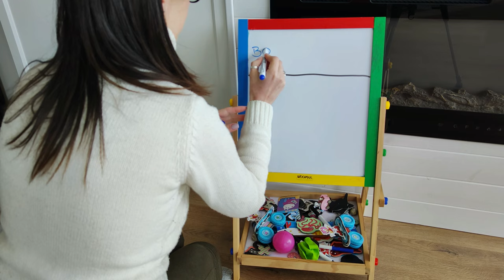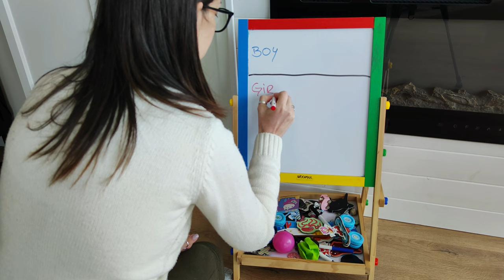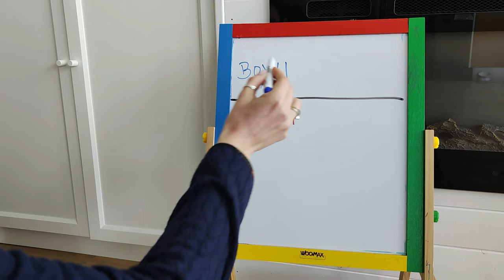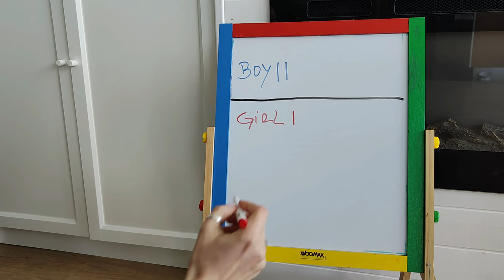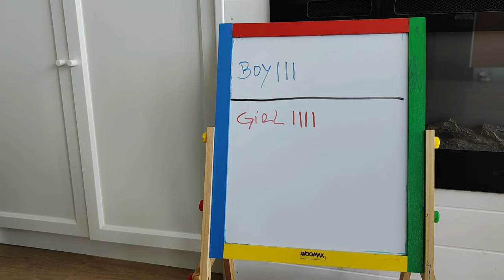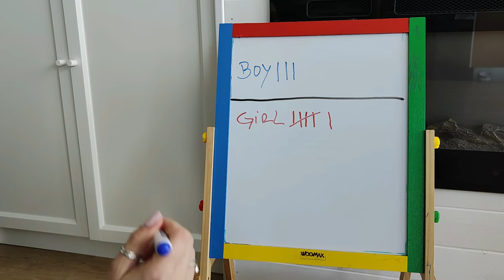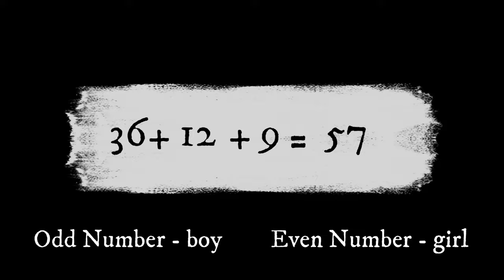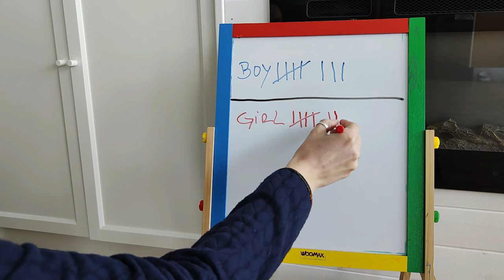15 Baby Gender Prediction Tests with results! | Signs you´re having a boy 💙 or girl 🩰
Hello!

Today we have a fun vlog, testing old wives tales to predict the gender of baby!

I hope you have fun, and experiment on you too!

Index:
00:00 Intro
01:15 How you sleep
01:49 Type of nausea
02:09 Dry or soft hands
02:31 Craving citrus
03:03 Mood swings
03:29 Chinese gender predictor calendar
03:45 Baby´s hearbeat
04:07 Baby steals your beauty
04:28 Craving sweets or sours
04:40 Ring Test
05:16 Headaches
05:33 Ramsi Method
06:04 Sum of numbers
06:28 Baking soda test
07:05 The pendulum
07:57 Final Results